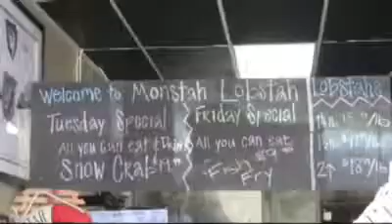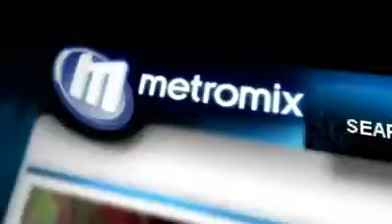Monstah Lobstah Food Challenge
Host Concetta DeLuco headed to the Monstah Lobstah in Tampa where one brave soul took on the enormous 2 pound lobster roll